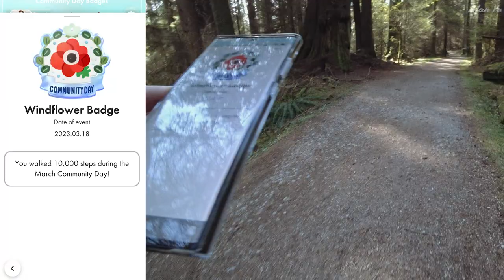Pikmin Bloom Community Day Windflower, Gameplay Feedback Answers From Niantic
Pikmin bloom gameplay windflower badge with decors.  Direct answers from Niantic about  game feedbacks and potential future features such as enemies and Pikmin 4 references.